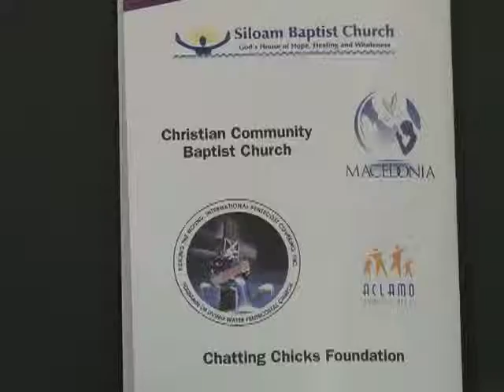The Hank Cisco Show: Montco Health Fair part 1 2013